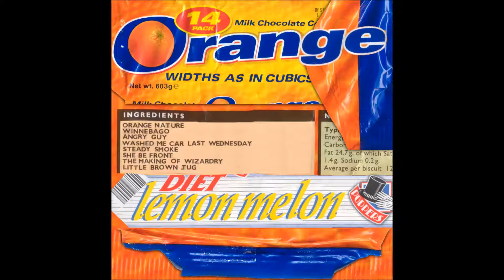Lemon Melon - The Making Of Wizardry